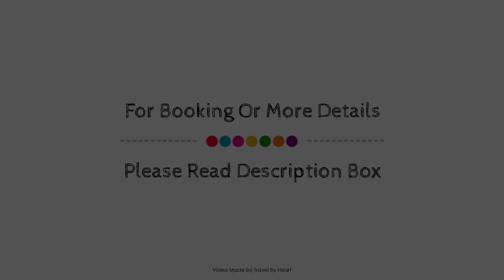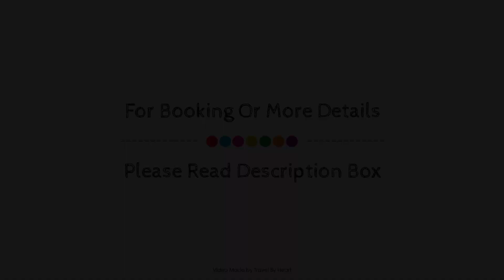Hotel Monterrey Roses by Pierre & Vacances, Spain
Searching For
1. Hotel Monterrey Roses by Pierre & Vacances
2. Hotel Monterrey Roses by Pierre & Vacances Virtual Tour
3. Hotel Monterrey Roses by Pierre & Vacances Rooms
4. Hotel Monterrey Roses by Pierre & Vacances Amenities
5. Hotel Monterrey Roses by Pierre & Vacances Videos
6. Hotel Monterrey Roses by Pierre & Vacances Offers
7. Hotel Monterrey Roses by Pierre & Vacances Deals
Audio Credit:
Track Title: Reasons To Hope
Artist: Reed Mathis